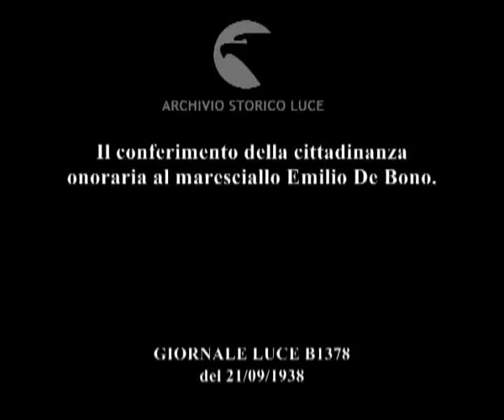Il conferimento della cittadinanza onoraria al maresciallo Emilio De Bono.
Descrizione sequenze:veduta del paesaggio intorno a Bassano del Grappa ; immagine dell'Adige a Bassano del Grappa ; nella piazza della città molti miliziani si accalcano ; il corteo delle autorità arriva nella piazza ; De Bono e le altre autorità salgono su un palco ; De Bono saluta la folla ; immagini della gente che saluta nella piazza ; un gerarca fascista accanto a De Bono apre un foglio ; immagine dell'attestato del riconoscimento della cittadinanza onoraria a De Bono ; immagine di De Bono sul palco ; immagini dei vessilli neri nella piazza e dei manifesti inneggianti a Mussolini attaccati sui muri ; colonna con il leone di San Marco in cima ai cui piedi gruppi di ragazzi si accalcano e salutano ; immagini della gente che gremisce la piazza con i palazzi e una torre antichi sullo sfondo ; De Bono e le altre autorità sul palco eseguono il saluto fascista ; immagini della folla esultante ;